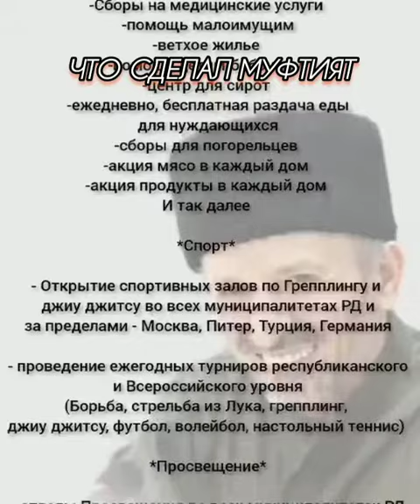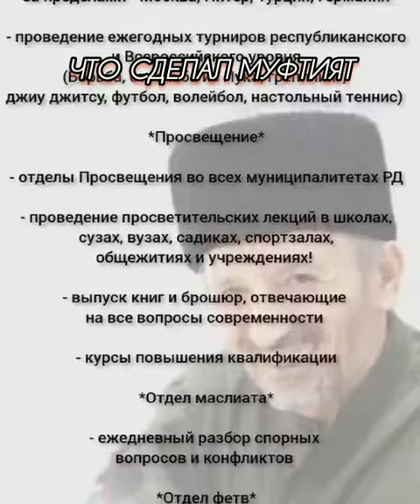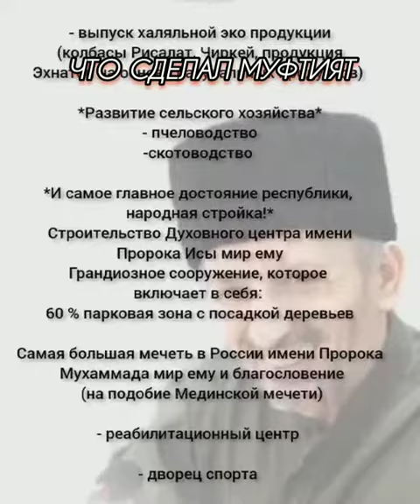ЧТО СДЕЛАЛ МУФТИЯТ?